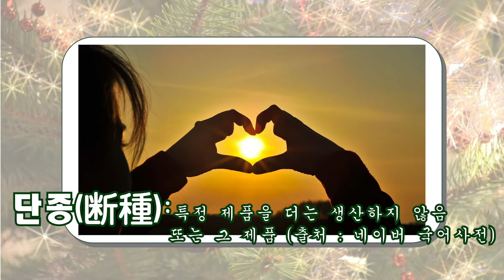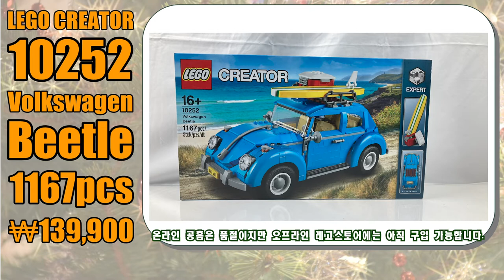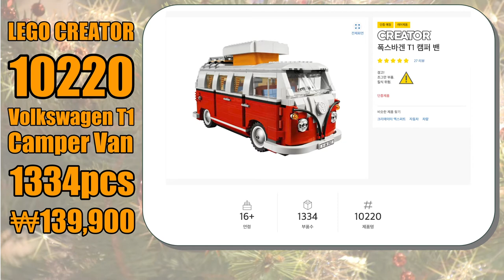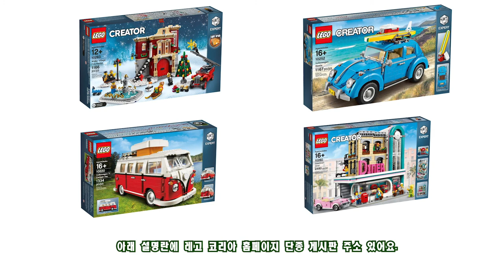2020년에 단종되는 레고 모델은?; Which Lego model will be discontinued in 2020? 10220, 10252, 10260, 10263,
ENG Sub

오늘은 2020년을 끝으로 단종이 되어버린 주요 레고 모델을 정리해 보았습니다.
여기서는 레고 10220 폭스바겐 T1 캠퍼 밴, 10252 폭스바겐 비틀, 10260 다운타운 레스토랑, 10263 윈터빌리지 소방서, 21318 트리하우스 에 대해 짤막하게 다루어 보았고요, 전체 2020년 레고 단종모델 리스트는 아래 주소에서 확인하실 수 있습니다.

레고 코리아 온라인 공식 홈페이지 2020년 레고 단종예정 리스트

혹시나 구입 예정 모델이 단종리스트에 있다면 올해가 가기 전에 서두르세요!!